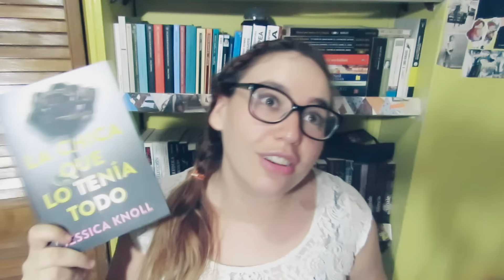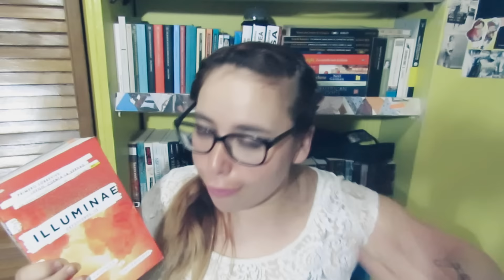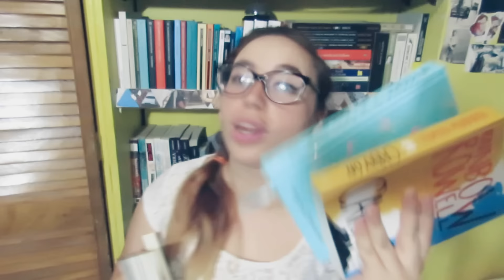LIBROS PARA UNA NOCHE DE VERANO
El calor me tiene desesperada D:
ODIO EL VERANO!
:C Espero que donde estén, no estén muriendo de calor como yo unu .